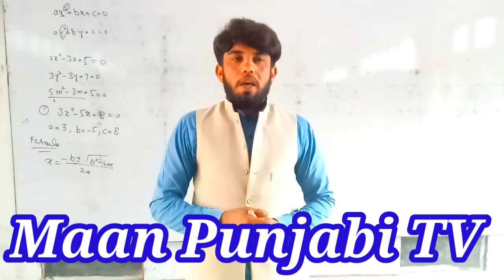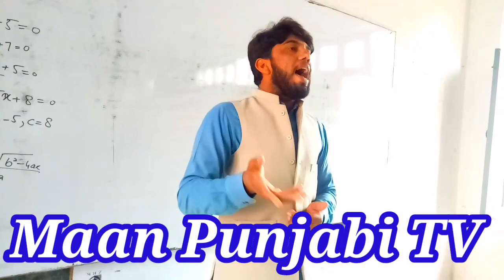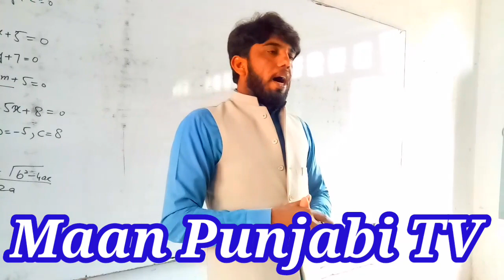Maqbat/Shan Abbas /Hazrat Abbas alamdar/ islamia clg/Maan Punjabi TV/حضرت عباس علمدار دی شان /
شان عباس رضی الله تعالیٰ عنہ وچ اورنگزیب سیالوی اسلامیہ کالج چنیوٹ دا پڑھیا ہوئیا کلام سن کے آپنی رائے دا اظہار ضرور کرنا